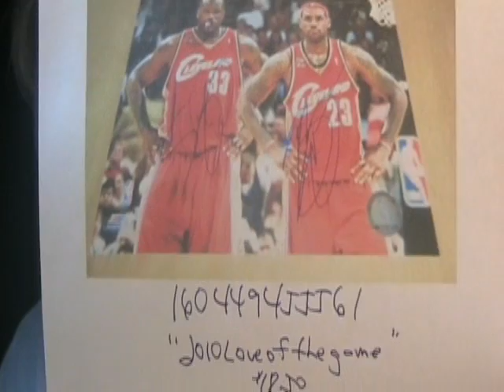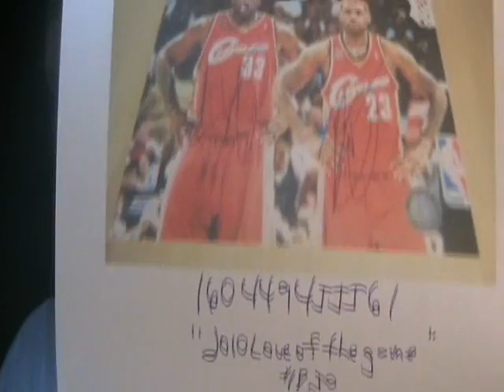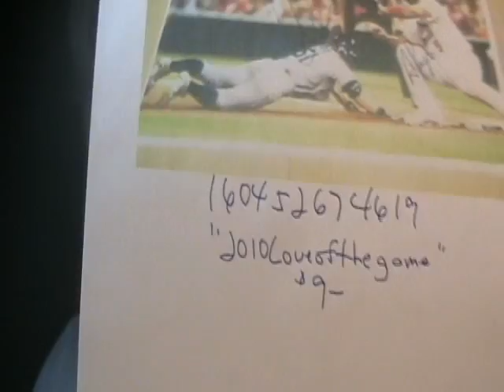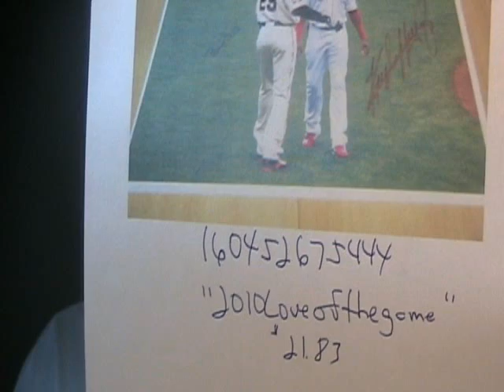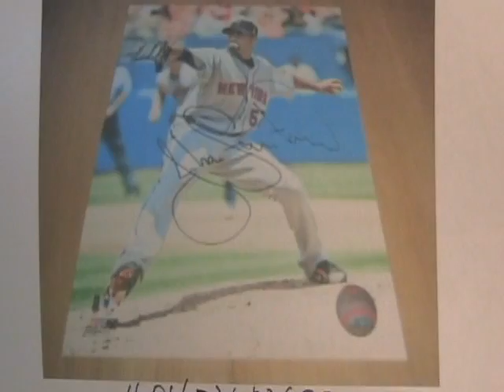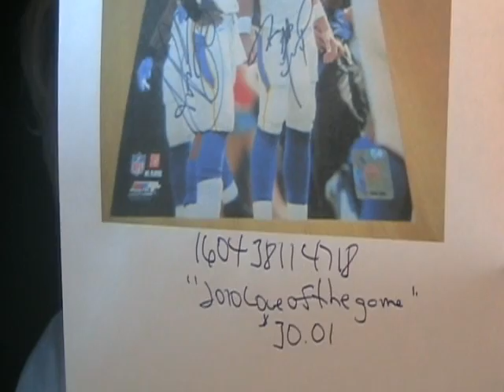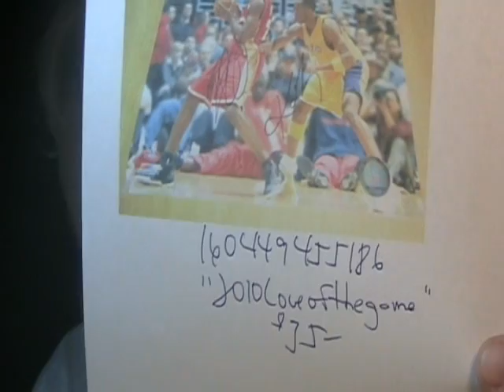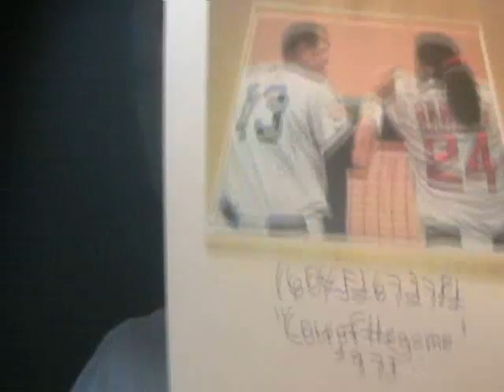Fake Autographs Ebay Derek Jeter Brett Favre Ken Griffey Seller 2010Loveofthegame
Fake Autographs Ebay Derek Jeter Brett Favre Ken Griffey Seller 2010Forloveofthegame